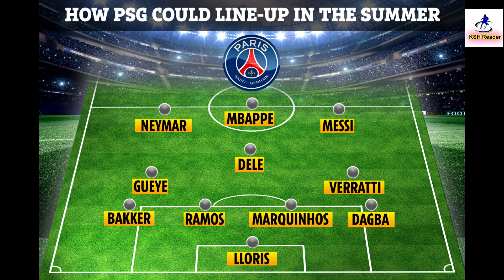មិនបានចូលរួមកាលនៅជាកីឡាករ គ្រូបង្វឹកនៅ PL ម្នាក់មានក្ដីស្រមៃចង់មកដឹកនាំ Barcelona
ប្រសិនបើមានកំហុសខុសឆ្គងក្នុងការអានអត្ថបទព័ត៌មានខាងលើនេះសូមមេត្តាអធ្យាស្រ័យដោយក្តីអនុគ្រោះដល់យើងខ្ញុំផង។

យើងខ្ញុំរង់ទទួលការរិះគន់ដើម្បីស្ថាបនាគ្រប់ពេលវេលា។

សូមបងប្អូនជួយចុចSubscribeរួចចុចលើរូបកណ្តឹងដើម្បីទទួលបានវីដេអូទាក់ទងជាមួយវិស័យកីឡាជាបន្តទៀត ។

វីដេអូព័ត៌មានកីឡាផ្សេងទៀត៖

We Upload Videos abuot:
Sport Reader,
ព័ត៍មានកីឡា,
Sport News,
Khmer Sport Reader,
 Khmer Sport,
 ព័ត៌មានកីឡាអន្តរជាតិ,
 ព័ត៌មានកីឡា sport news,
ព័ត៌មានកីឡាអន្តរជាតិ2020,
ព័ត៌មានកីឡាថ្មីៗ2020,
កីឡាបាល់ទាត់,
ព័ត៌មានបាល់ទាត់,
cambodia sports,
 news today,
សូមអរគុណ!